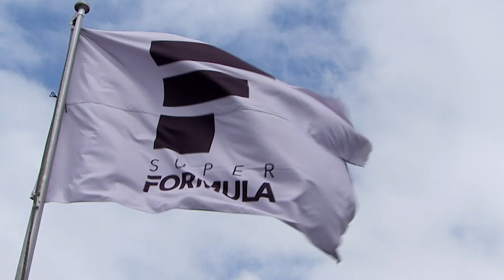TOYOTA GAZOO Racing スーパーフォーミュラ 2019年シーズン ハイライトムービー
新型車両「SF19」のデビューイヤーとなった今季のスーパーフォーミュラは、「TOYOTA/TRD Biz-01F」エンジン搭載車が全7大会中4勝という成績を収めました。ドライバーズランキングではニック・キャシディはスーパーフォーミュラ参戦3年目にして悲願のタイトル獲得。トヨタ勢にとっては2017年の石浦以来、1シーズンぶりのタイトル奪還となりました。国内トップフォーミュラでの外国人ドライバーチャンピオンは、2011年のアンドレ・ロッテラー以来（当時はフォーミュラ・ニッポン）で、キャシディはスーパーフォーミュラとなってからは初の外国人チャンピオン、そして新型車両「SF19」での最初のチャンピオンにも輝きました。